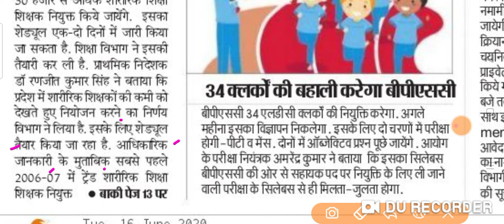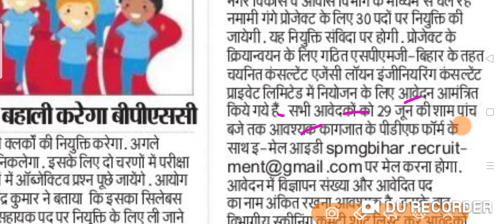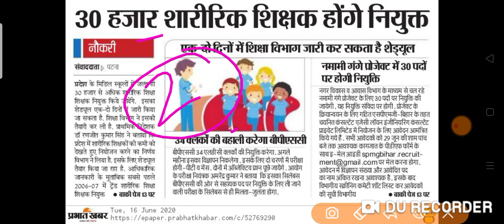बिहार BPSC full notification 2020